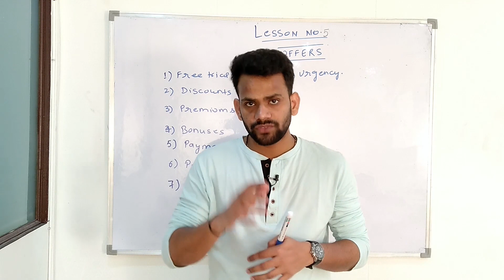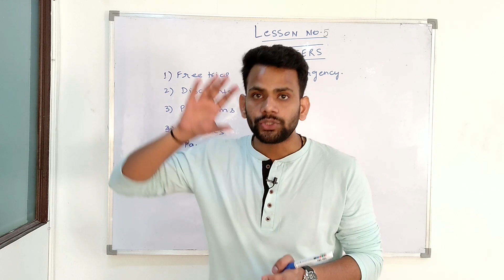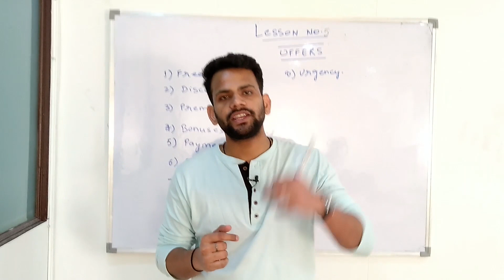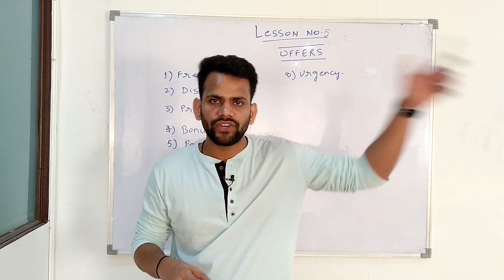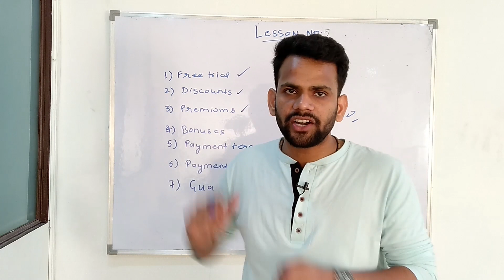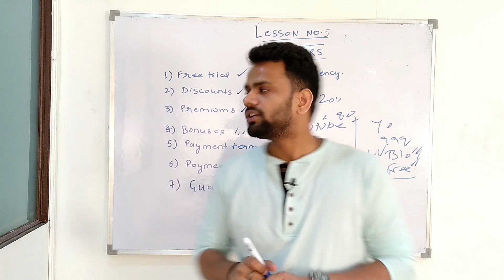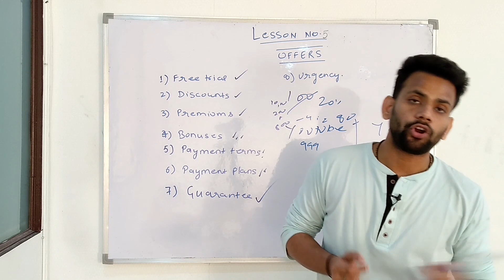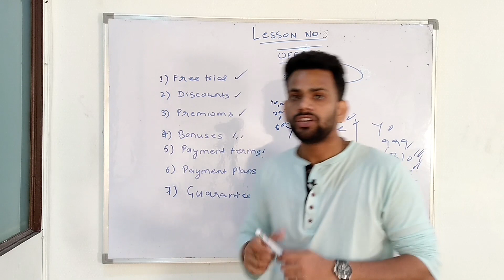Lesson 5 | Facebook Ads Course